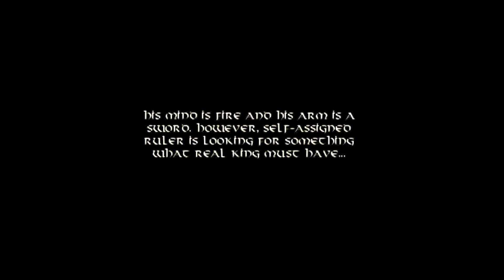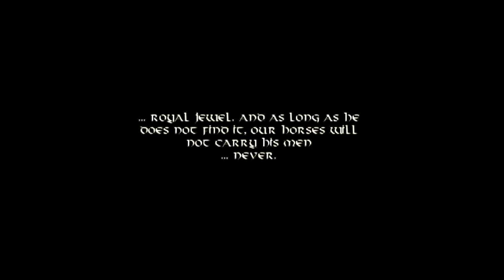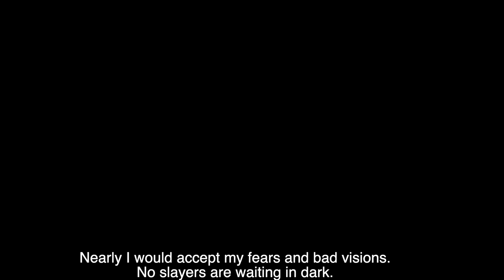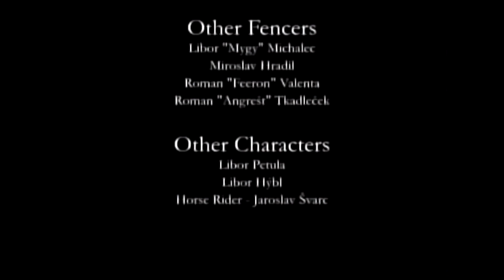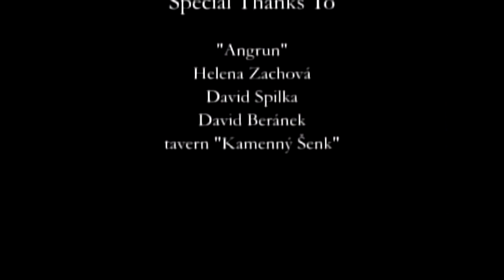Adorea Shadows of dream (2006)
Adorea's very first attempt of a short movie made in 2006.
Before we release our new project we are working on right now, as a thanks, we would like to share a bit of our history from our dusty archives in a short movie we made in 2006 in its full length.